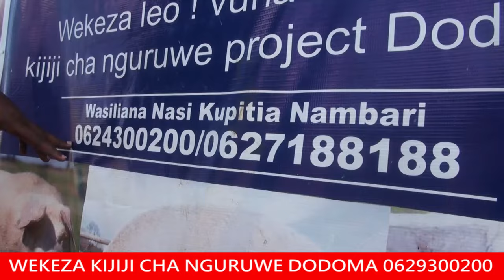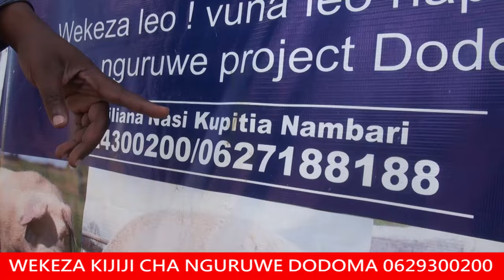MR MANGURUWE AFUNGUKA KILA KITU KUHUSU KIJIJI CHA NGURUWE DODOMA/NILIPEWA JINA NA MAMA BOKO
@dodomaonlinetv-we2jg @DIRA MPYA@HabariDigital